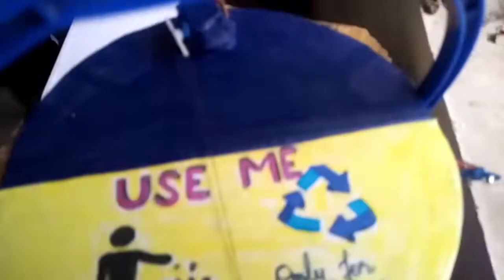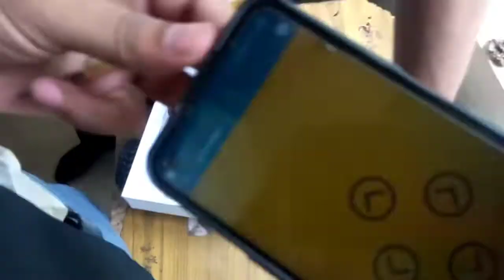Iot major project in govt polytechnic jaunpur polytechnic project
मेरे चैनल के अन्य सोशल मीडिया पर फॉलो करने के लिए  link ko प्रेस ( पर दबाये )⬇️⬇️⬇️⬇️⬇️⬇️⬇️⬇️
फेसबुक पेज से जुड़ने के लिए